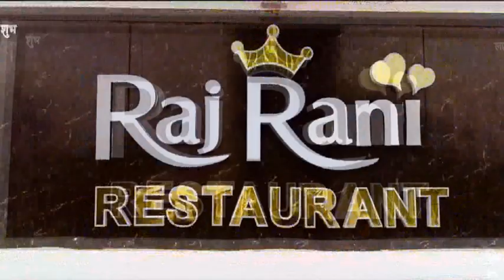डॉ. सुरेन्द्रसिंह चौहान को मिला जी राजस्थान मीडिया ग्रुप सम्मान